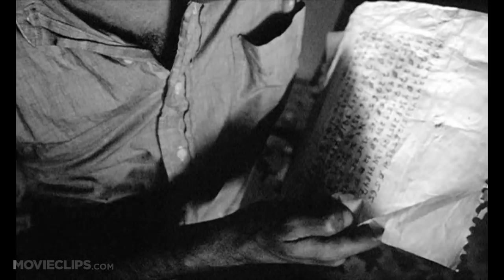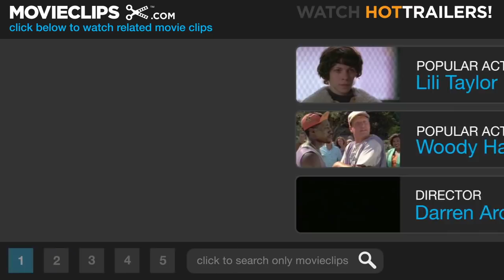Pi (12/12) Movie CLIP - Max Drills His Head (1998) HD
CLIP DESCRIPTION:
Max (Sean Gullette), overwhelmed with paranoia and mental illness, takes a drill and pushes it into his skull.

FILM DESCRIPTION:
Darren Aronofsky scripted and made his directorial debut with this experimental feature with mathematical plot threads hinting at science-fictional elements. In NYC's Chinatown, recluse math genius Max (Sean Gullette) believes "everything can be understood in terms of numbers," and he looks for a pattern in the system as he suffers headaches, plays Go with former teacher Sol Robeson (Mark Margolis), and fools around with an advanced computer system he's built in his apartment. Both a Wall Street company and a Hasidic sect take an interest in his work, but he's distracted by blackout attacks, hallucinations, and paranoid delusions. Filmed in 16mm black-and-white, the Kafkaesque film features music by Clint Mansell (of the UK's Pop Will Eat Itself band). Shown at the 1998 Sundance Film Festival where Aronofsky won the drama directing award.

CREDITS:
TM & © Lionsgate (1998)
Cast: Sean Gullette
Director: Darren Aronofsky
Producers: Tyler Brodie, Scott Franklin, David Godbout, Katie King, Richard Lifschutz, Randy Simon, Jonah Smith, Scott Vogel, Eric Watson
Screenwriters: Darren Aronofsky, Sean Gullette, Eric Watson